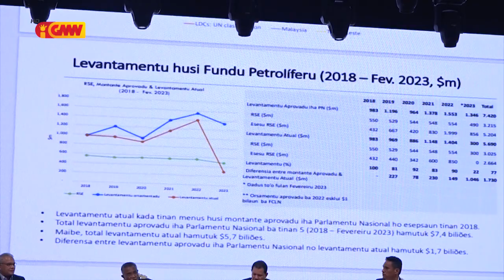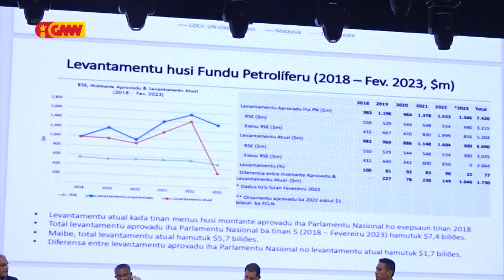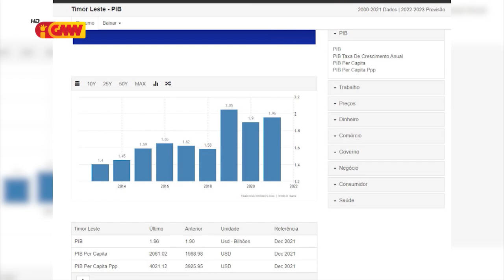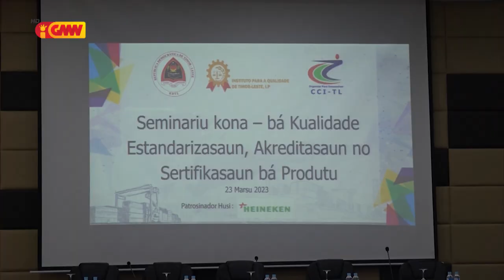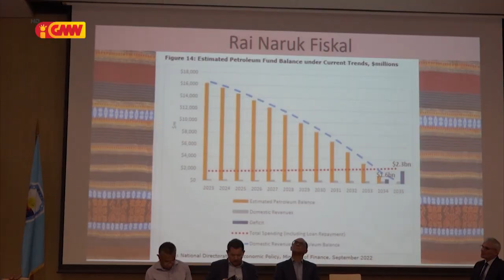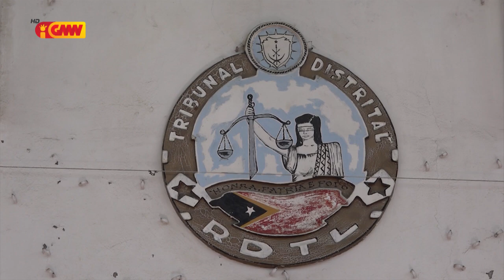JORNAL SEMANARIO 25 de Marsu 2023